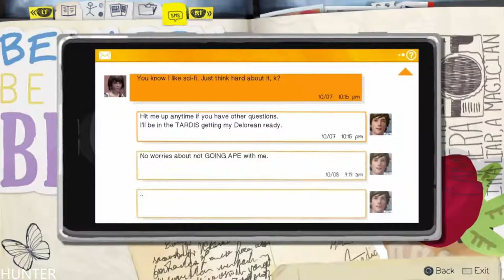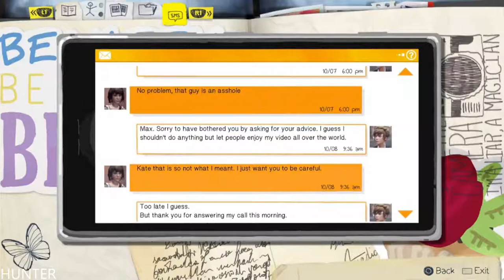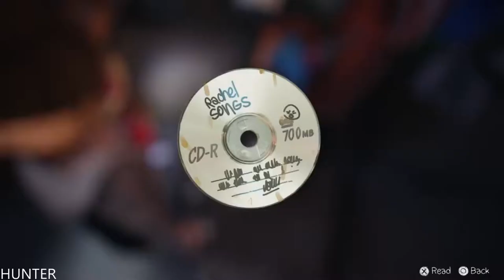Life Is Strange™ Episode 2: Out Of Time PART3 GAMEPLAY (1440P60FPS)